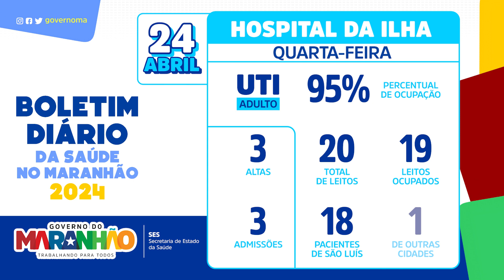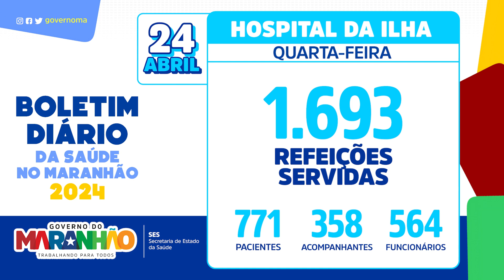Boletim da Saúde no Maranhão - Hospital da Ilha 24.04.2024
Veja o boletim diário do Hospital da Ilha desta quarta-feira, 24 de abril.